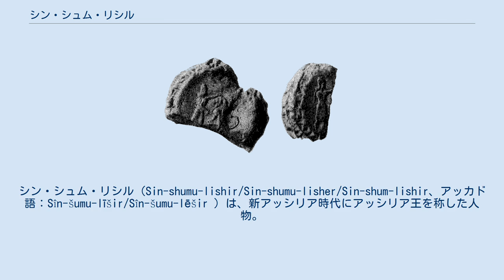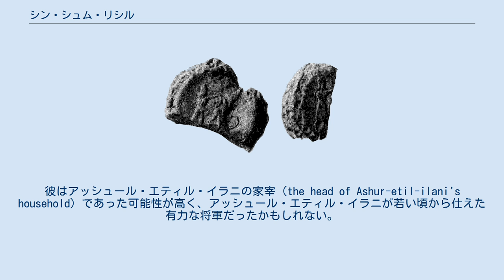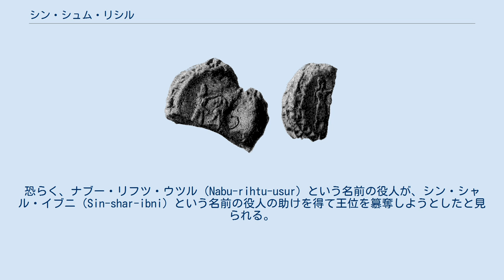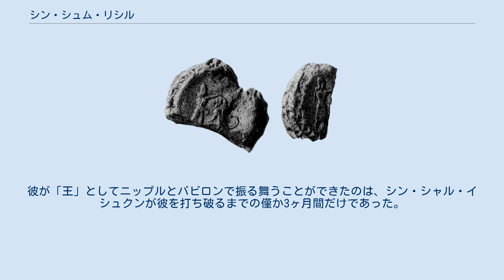シン・シュム・リシル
シン・シュム・リシル（Sin-shumu-lishir/Sin-shumu-lisher/Sin-shum-lishir、アッカド語：Sîn-šumu-līšir/Sîn-šumu-lēšir ）は、新アッシリア時代にアッシリア王を称した人物。
前626年に当時のアッシリア王シン・シャル・イシュクンに対して反乱を起こし、3ヶ月間バビロニア北部の諸都市を支配した。
彼はアッシリア王位を主張した歴史上唯一の宦官である。
 シン・シュム・リシルの経歴・家族については何も知られていない。
彼が初めて記録に登場するのはアッシリア王アッシュール・エティル・イラニ（在位：前631年-前627年）の治世中の宮廷における有力者・将軍としてである。
アッシュール・エティル・イラニの父アッシュールバニパル（在位：前669年-前631年）の死後、シン・シュム・リシルはアッシュール・エティル・イラニが王位を確保するのを助け、反乱を鎮圧して彼の地位を固めた。
王の有力な将軍として、シン・シュム・リシルはアッシュール・エティル・イラニの治世下において事実上のアッシリア支配者であった可能性がある。
 アッシュール・エティル・イラニは前627年に死亡し短い治世を終えた。
そして兄弟のシン・シャル・イシュクンが跡を継いで王となった。
恐らく、シン・シュム・リシルはこの新たな王によって自らの地位が脅かされると考え、シン・シャル・イシュクンに対して反乱を起こした。
当初、ニップルとバビロンを攻略することに成功したが、僅か3ヶ月後、シン・シャル・イシュクンによって打ち破られた。
 反乱によって王位を主張した人物であり、アッシリア本国を支配できていなかったにも関わらず、シン・シュム・リシルは正統な王であるアッシュール・エティル・イラニ、およびシン・シャル・イシュクンと共に、一般的に現代の歴史学において最末期の王の一人として扱われている。
 ニネヴェで発見された別の「あご髭の無い王」の印影。
恐らくはシン・シュム・リシルを描いたものである。
 シン・シュム・リシルの出自、家族についてわかっていることは何もない。
彼は宦官であり、恐らくアッシュールバニパル（在位：前669年-前631年）の治世中には既に宮廷の有力者であった。
アッシリアでは王たちが簒奪の脅威を避けるため、宦官がしばしば政府の有力な地位に任命された。
アッシュールバニパルの死後、シン・シュム・リシルは恐らく彼自身が保有していた私兵と共に王子アッシュール・エティル・イラニが王座を得る上で重要な役割を果たした。
シン・シュム・リシルはこの後、アッシュール・エティル・イラニのrab ša rēši（偉大な宦官/宦官長）としてアッシリアの史料中に初めて言及される。
彼はアッシュール・エティル・イラニの家宰（the head of Ashur-etil-ilani's household）であった可能性が高く、アッシュール・エティル・イラニが若い頃から仕えた有力な将軍だったかもしれない。
 アッシリアの歴史における多くの王位継承と同じように、前631年のアッシュール・エティル・イラニの即位は多くの反対と動揺に直面した。
恐らく、ナブー・リフツ・ウツル（Nabu-rihtu-usur）という名前の役人が、シン・シャル・イブニ（Sin-shar-ibni）という名前の役人の助けを得て王位を簒奪しようとしたと見られる。
王のrab ša rēšiとして、シン・シュム・リシルはアッシュール・エティル・イラニを助け、この簒奪者たちを阻止し、比較的速やかに彼らの企みを挫いたと思われる。
反乱の鎮圧に加え、シン・シュム・リシルが3人の個人に対してアッシュール・エティル・イラニの主権を保証させた条約を記した粘土板が現存している。
この条約文書は前670年代にアッシュール・エティル・イラニの祖父エサルハドンが、アッシュールバニパルの王位継承を確実なものとするために作らせた継承条約に酷似している。
シン・シュム・リシルはまた、アッシュール・エティル・イラニから土地を授与されたことが記録されている。
これは王への貢献に対する恩賞と見られる。
 シン・シュム・リシルは王であるアッシュール・エティル・イラニとの緊密な関係を持つ有力な将軍として、その治世の間、事実上のアッシリアの支配者であった可能性がある。
アッシュール・エティル・イラニは前627年に死去し、その治世は僅かに4年であった。
彼の死亡に関する状況はよくわかっていない。
バビロニアにおけるアッシュ...